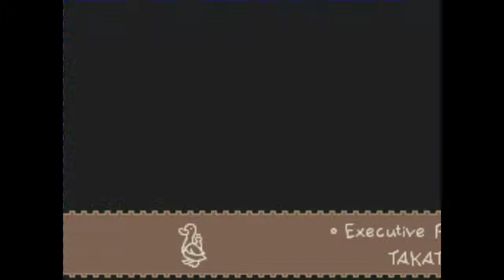Clara Childed Ending - Shepherd's Crossing 2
Full ending after child Birth!